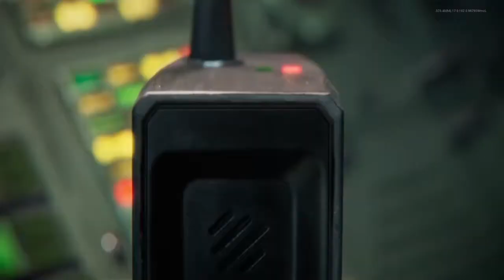Too Good For Ya|| Crossbow and Groza elite!!? (24 killstreak!)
I'm insane!! First game in S4 and already poped off my guy. I wasn't even trying, I just wanted to test the changes.